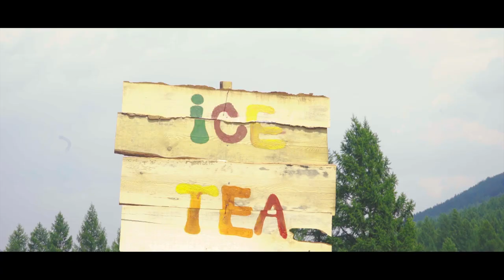Macho - Zamd (Inna Di Road) - TEASER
Yo Ma Fa!
My first Music Video for Zamd (Inna Di Road) featuring Namiraa
---COMING SOON---